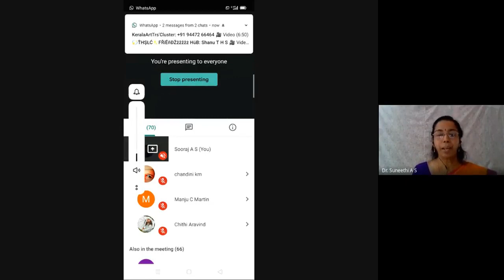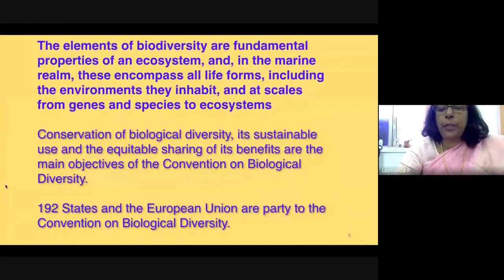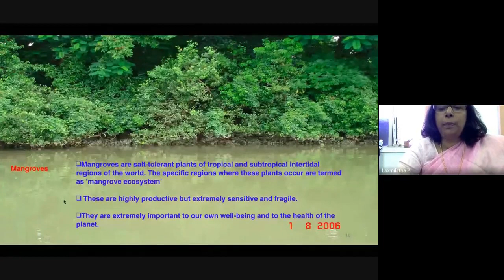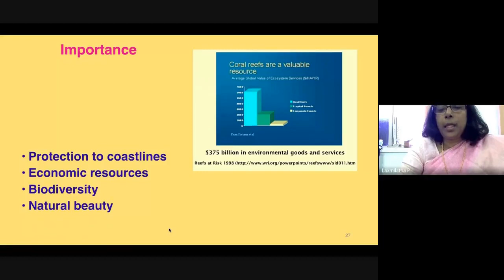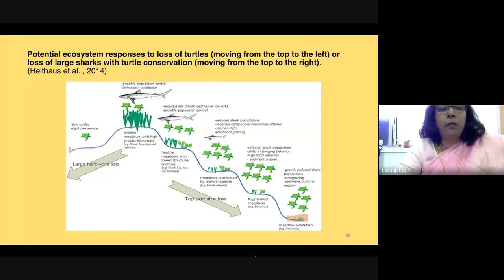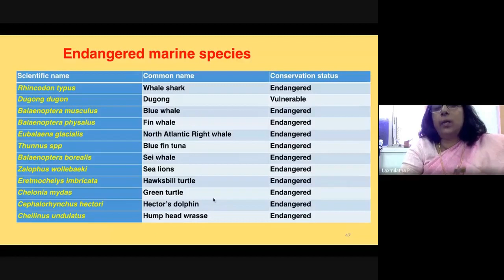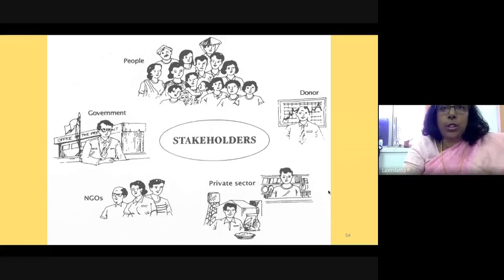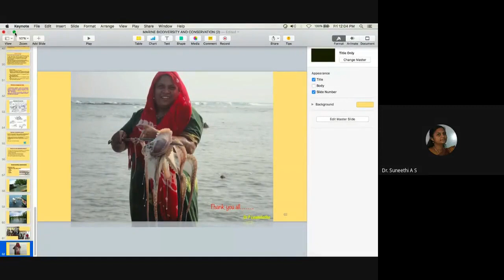National Webinar On Marine Biodiversity And Conservation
National Webinar On Marine Biodiversity And Conservation organised by IQAC of SNM Training College, Moothakunnam
Resource Person - Dr. P. Laxmilatha, Principal Scientist & Head, MFD, CMFRI, Kochi.